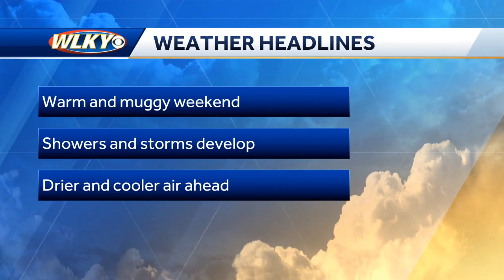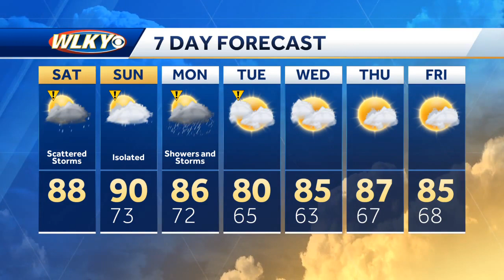Impact weather: Rounds of storms possible this weeekend